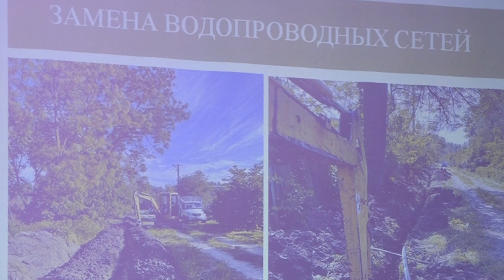Открытая сессия Совета Львовского поселения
В Северском районе продолжаются ежегодные открытые сессии.
14 февраля в Доме Культуры села Львовского выступил с отчетом о проделанной за год работе глава администрации Эдуард Попов.